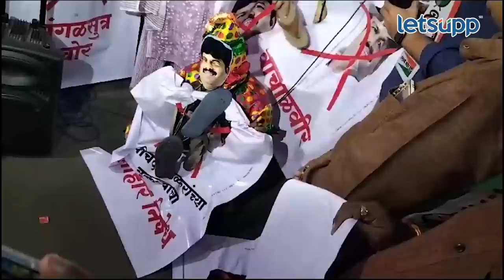Gopichand Padalkar : गोपीचंद पडळकरांविरोधात अजितदादा गट आक्रमक | LetsUpp Marathi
भाजप आमदार गोपीचंद पडळकर यांनी राज्याचे उपमुख्यमंत्री अजित पवार यांच्यावर टीका केली. त्यानंतर पुण्यातील अजित पवार गटाचे शहराध्यक्ष दीपक मानकर व इतर पदाधिकाऱ्यांनी याचा निषेध म्हणून बालगंधर्व येथे आंदोलन केलं आणि गोपीचंद पडळकर विरोधात घोषणा दिल्या.